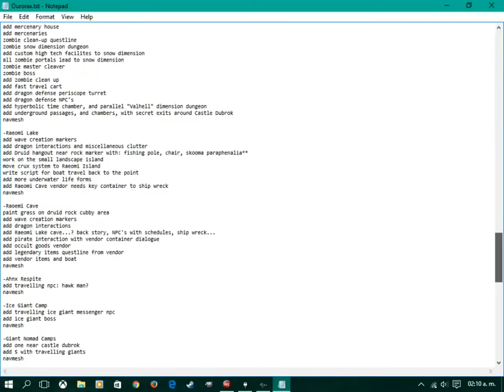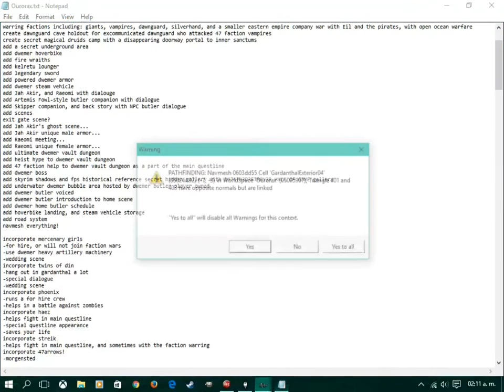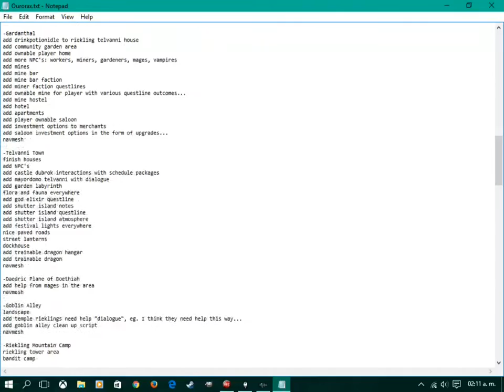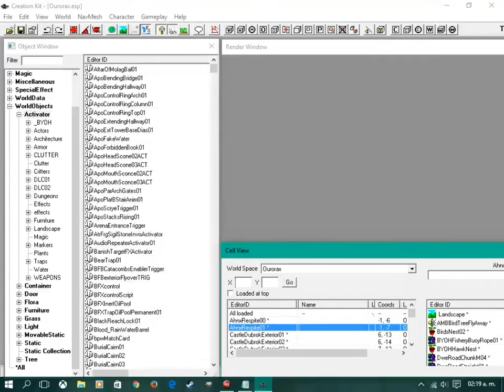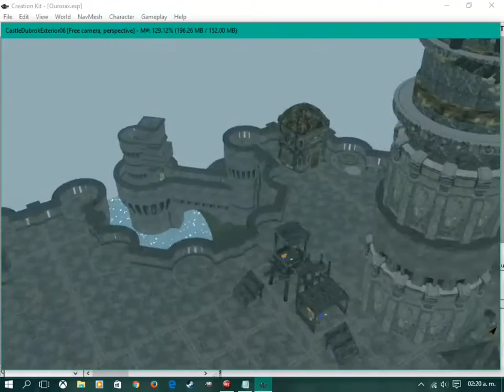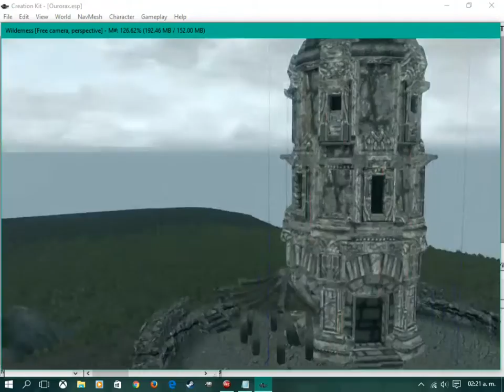UPDATE!: v4.0 / OURORAX: Outpost of Civilization